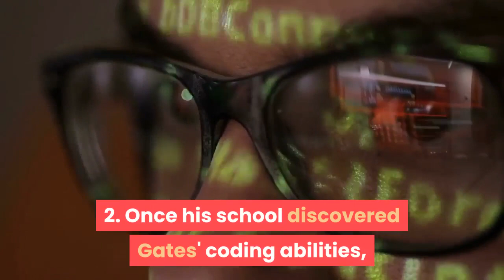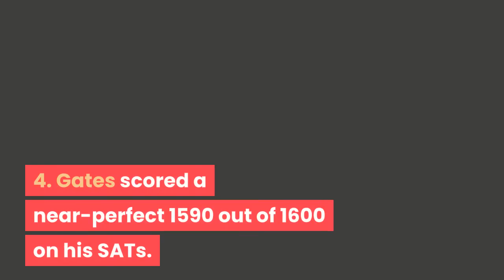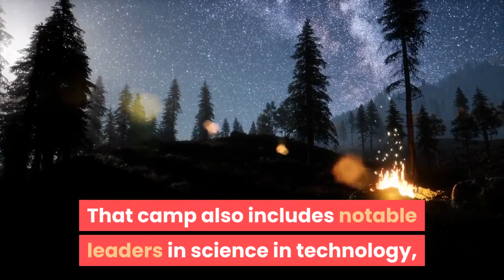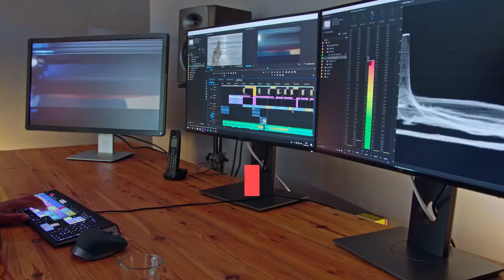Facts About Bill Gates | SK FACT PRO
This video is about facts about billionaier bill gates. Bill Gates was born in Seattle, Washington, His father was a prominent lawyer,
facts that might surprise you.
surprising facts about bill gates knowledge by sk noorzai

Hey this channel is (all about you) also this channel is going to be displaying what you wish.

KNOWLEDGE BY SK NOORZAI